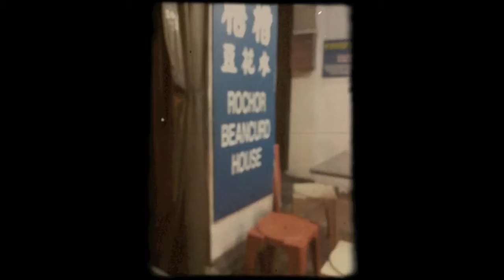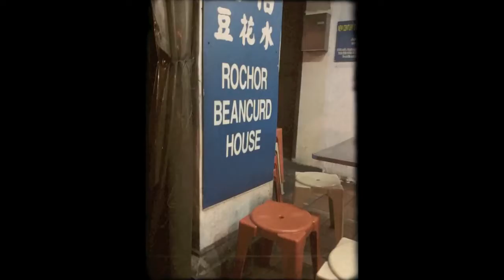Singapore Delights - iPhone 4 8MM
clips taken on an iPhone 4 using an app called 8mm.